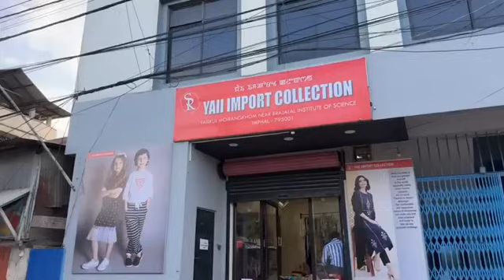Yaii Import Collections || Moirangkhom opposite Shyamasakhi School or Moirangkhom Kabui Khul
Ningol Chakkoubagi ahongba quality leiba mayam leire…